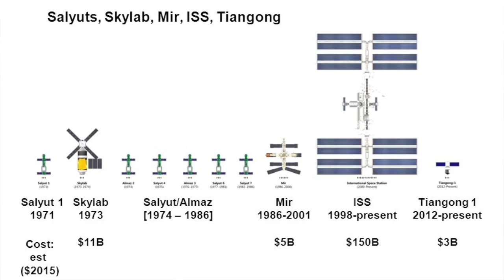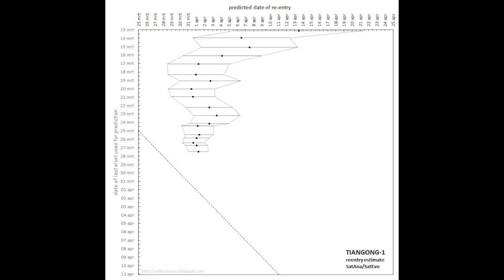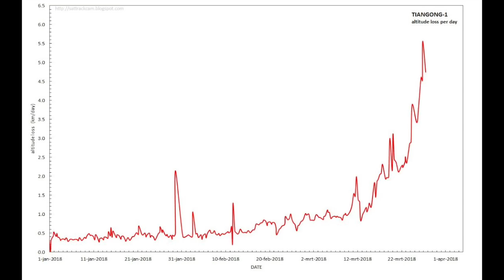Tiangong 1 Reentry Predictions - April 1st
With Days to go the exact time of Tiangong-1's final descent are getting better and better defined, but it's hard to predict because of the numerous hidden variables.

Also, apologies for the crappy sound quality.